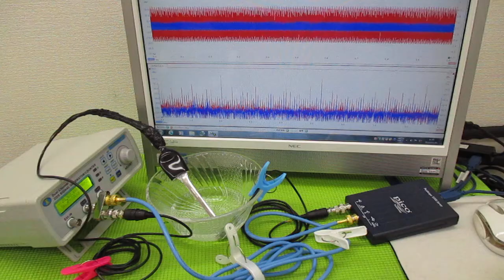メガヘルツの超音波発振制御プローブを利用した実験動画 ultrasonic-labo